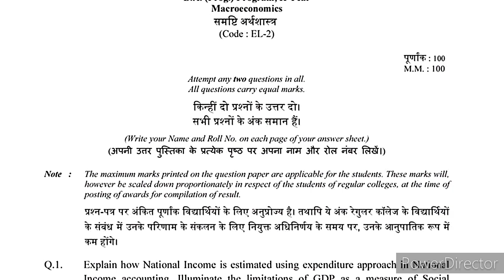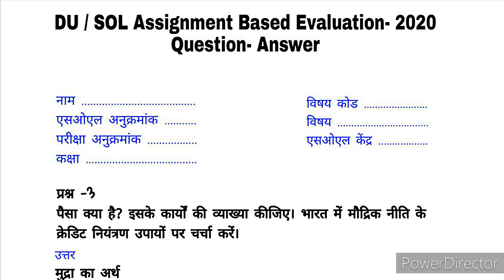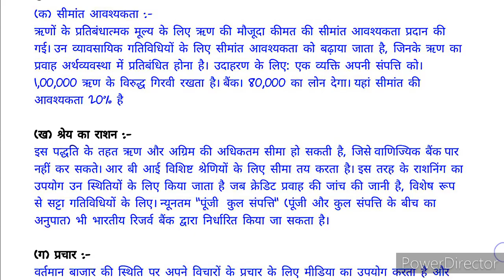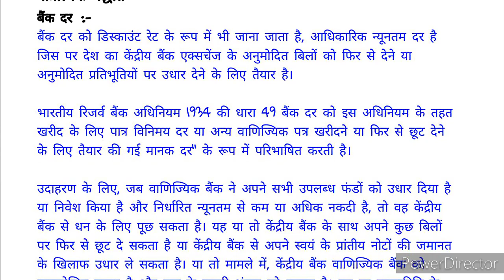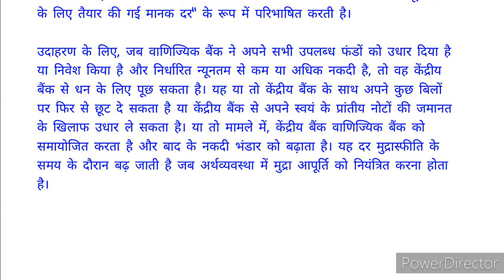DU/SOL 2nd Year Economics Assignment | B.A (Prog.) 2nd Year Economics Assignment 2020 | Qustion -3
Hi Friends,
I am Arpit Dubey Welcome to our
channel.

In this video I am going to telling you that DU/SOL B.A second year Economics assignment 2020, Discuss assignment question no -3. How to make B.A second  year Economics Assignment -2020

  I hope after the watching this video you will get complete information about DU/SOL Economics assignment of B.A second year 2020.

  If you have any Question, Quiry, Doubts then you can comment in the comments section box.

DU/SOL B.A 2nd Year Assignment -

DU/SOL Assignment in Hindi -

DU/SOL Assignment in English -

Tags-